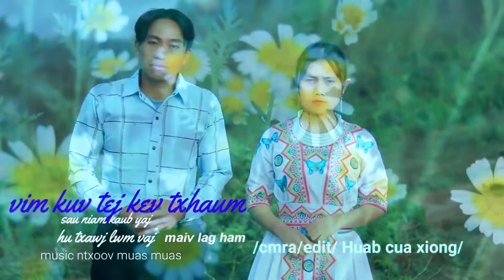kọj los tuag vim kuv